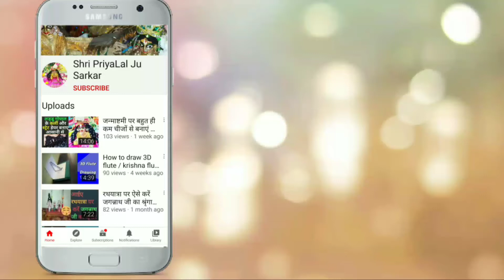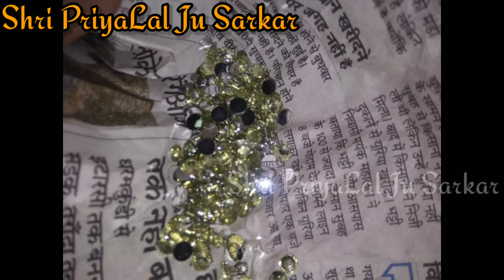जन्माष्टमी पर कान्हा जी का मुकुट बनाएं अपने हाथों से Krishna Mukut Making !Janmashtami Preparations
राधे राधे ..
श्री हरिदास 🌹

इस जन्माष्टमी पर अपने कान्हा किशोरी के लिए अपने हाथों से मुकुट बनाएं बहुत आसानी से वो भी बहुत कम चीजों में !
इस वीडियो में मैं आपको मुकुट बनाने का प्रयास करके बताउंगी !

हरे कृष्ण !

Radhe Radhe ..
Shri Haridas

On this Janmashtami, make a mukut for your Kanha&kishori with your own hands very easily in very few things!
In this video I will tell you by trying to make a mukut..

Hare Krishna !!!

How To Make Curly Hair For Laddu Gopal At Home 👇🏻

How To Make Krishna Mukut At Home
how to make easy mukut at home
Krishna crown making
laddu goapl mukut
laddu goapal ka mukut Ghar par kaise Banaye
Janmashtami ki Taiyari Kaise Karen
janamshtami preparations